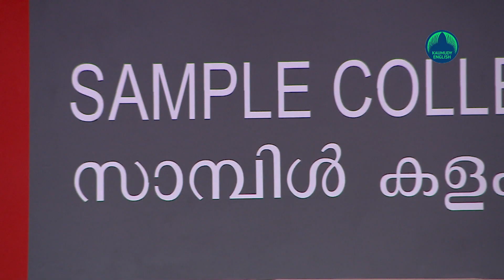Highly infectious mutant Covid variants found in Kerala’s 13 districts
As people in India reel under the second wave of COVID-19, the mutant variant of SARS CoV 2 is spreading rapidly in all districts except Pathanamthitta.
For your information, Severe acute respiratory syndrome coronavirus 2 (or SARS-CoV-2 in short) is a highly transmissible and pathogenic coronavirus that emerged in late 2019 and has caused a pandemic of acute respiratory disease, named ‘coronavirus disease 2019’ (COVID-19)

Earlier in February, only 3.8 percent of patients contracted the mutant variant. But in March, the mutant variant was confirmed in 40 percent of COVID patients.
It is said that the Indian and South African variants of the virus can destroy the immune system and weaken the efficiency of the vaccines.
A study conducted by Delhi-based Institute of Genomics and Integrative Biology revealed that UK, South African and Indian variants of COVID-19 with higher transmissible capacity have been spreading across the state like wild fire. The Indian variant of the virus has been found largely in Kottayam and Alappuzha.
The UK variant of the virus has already reached over 100 countries. 75 percent of patients in Kannur district in Kerala have contracted this variant.
Meanwhile, presence of the UK variant was identified in 66.7 percent of samples tested in Kasaragod and 59.38 percent in Malappuram. At the same time, 50.65 percent of the samples collected from Ernakulam and 50 percent from Wayanad reported the presence of UK variant. Palakkad and Kollam districts also reported the presence of the UK variant in 14.29 percent and 23.33 percent samples respectively.
Palakkad, Kasaragod and Wayanad districts are mostly affected by the South African variant which is found to be more dangerous than other variants. In Palakkad, this particular variant was found in 21.43 percent of samples. Kasaragod and Wayanad reported 9.52 percent and 8.33 percent respectively.
The Indian variant which triggered an alarming situation in Maharashtra and Gujarat was detected in 19.05 percent of samples collected from Kottayam and Alappuzha. Malappuram district also reported that 15.63 COVID patients contracted this Indian variant.
Currently, 10 states in the country are witnessing the rapid spread of this variant.